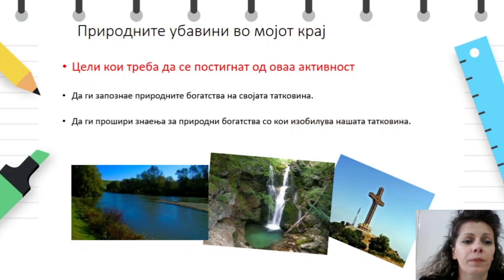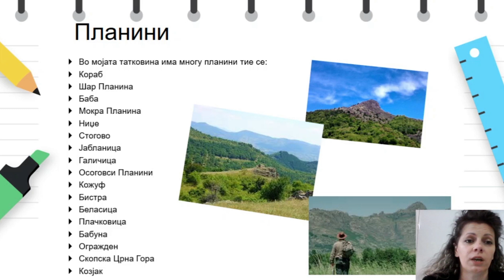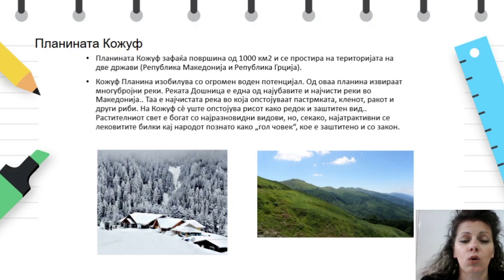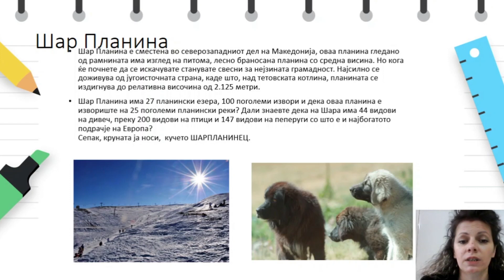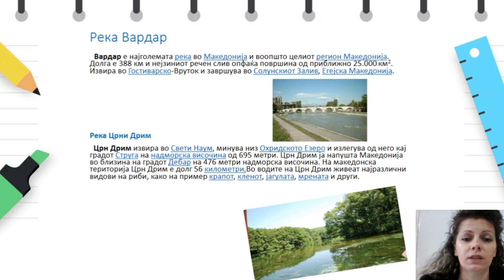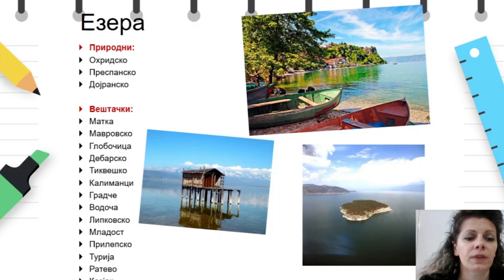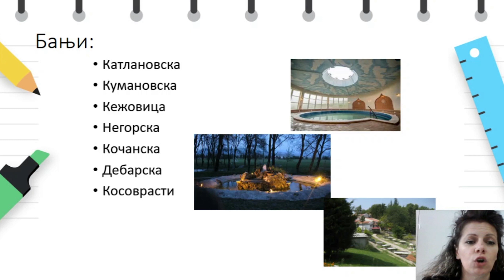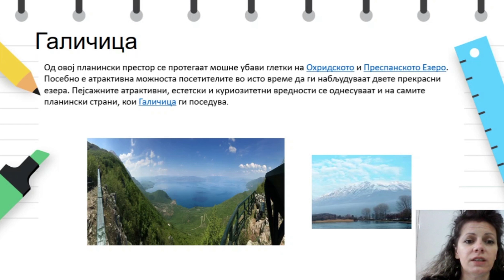III одделение - Општество - Природните убавини од мојот крај